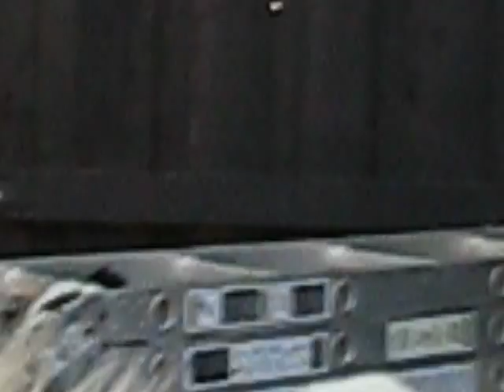Old English Sheepdog puppy play!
Check out the 5 week old puppies the day before their first bath! You think they look like little panda bears now check the next videos to see the big fluffy panda like bear pups.